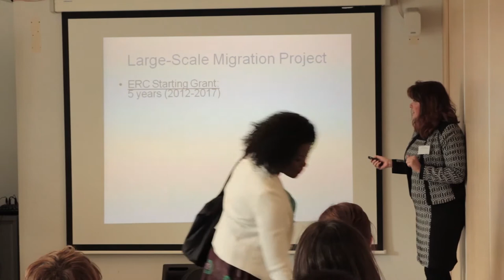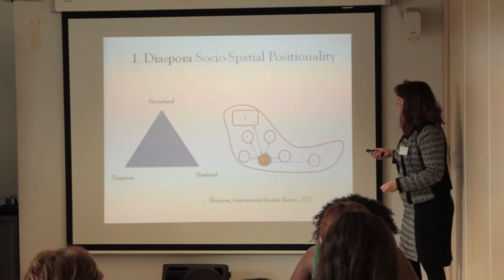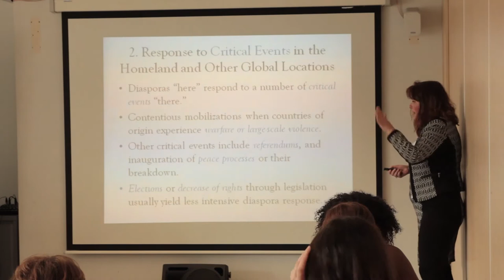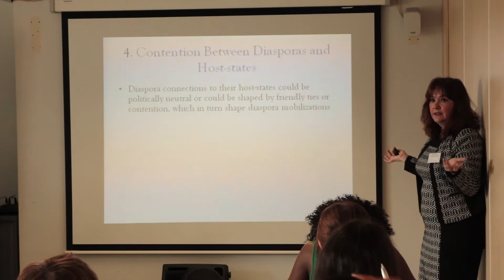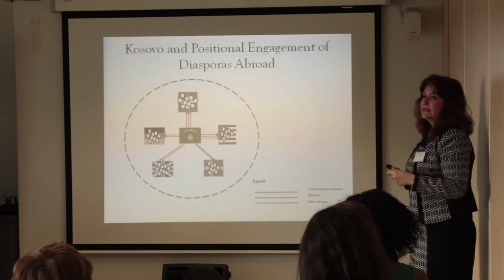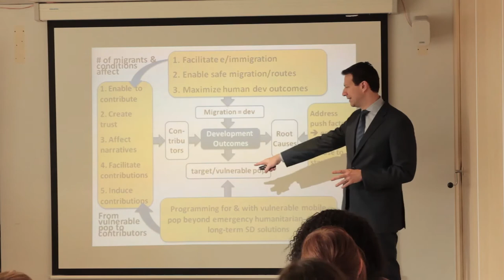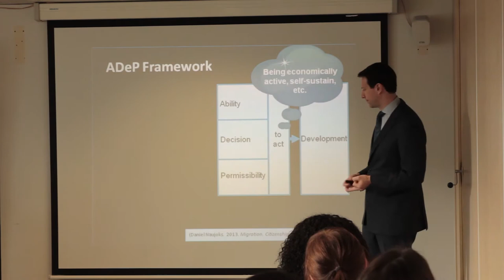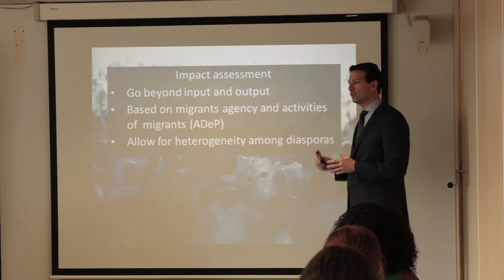Global Diaspora Mobilisation Policy Event of the ERC Project "Diasporas and Contested Sovereignty"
28 March, 2017 at the Warwick office in Brussels

with participation by Dr. Maria Koinova (University of Warwick), Dr. Daniel Naujoks (Columbia University), Dr. Angela Liberatore (European Research Council), Dr. Elisabeth Lipiatou (European Commission), Mingo Heiduk (Danish Refugee Council) and Richard Tufts (ERRIN).